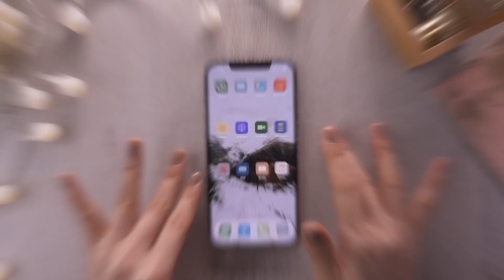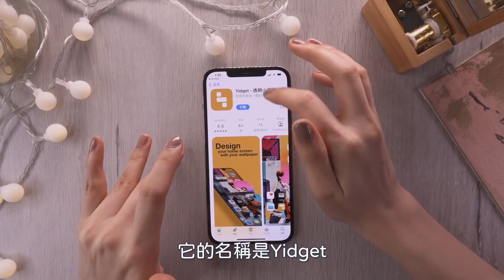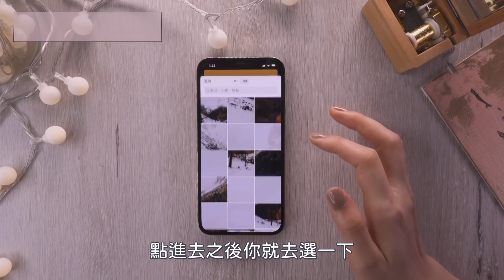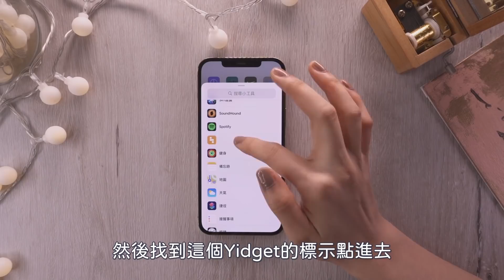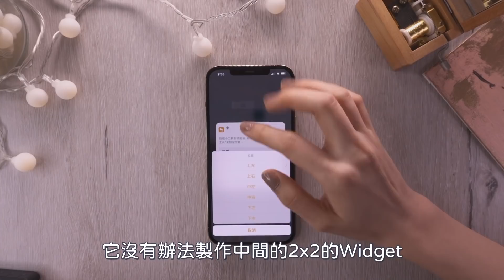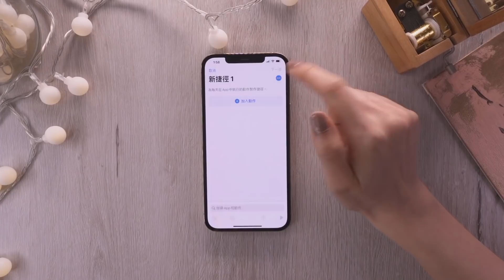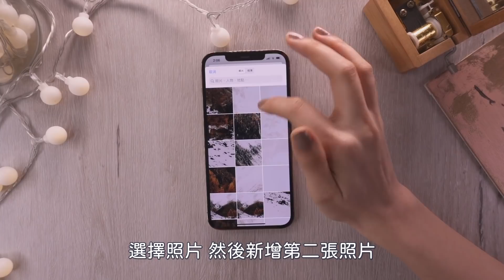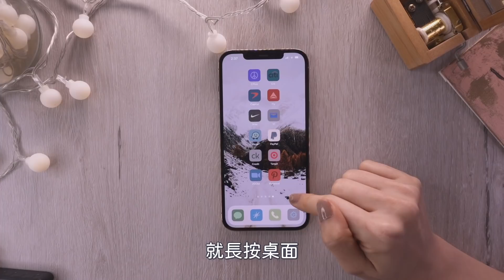隨便排APP！iPhone桌面自由排列 教學 設定 iOS 14.3 Yidget 12 mini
今天要來教大家如何自訂iPhone桌面APP的排列方式，主要是利用Yidget這個APP製作桌面小工具或是跟桌布一樣的APP封面，再利用捷徑做出書籤加入桌面，真的很像拼圖🤣

影片裡面提到的空白文字是『⠀』（請複製引號中的空白）
如果無法複製請移駕（這是一個google drive的文字檔）
這也可以用來製作沒有名字的桌面資料夾

0:00-0:48 開場
0:49-1:58 準備
1:59-2:27 步驟二：截圖空白桌面
2:28-3:02 步驟三：匯入Yidget
3:03-3:45 下載小封面（如果要自由排列）
3:46-5:13 步驟四：加入桌面小工具
5:14-8:12 自由排列：製作書籤
8:13-9:39 重要訊息